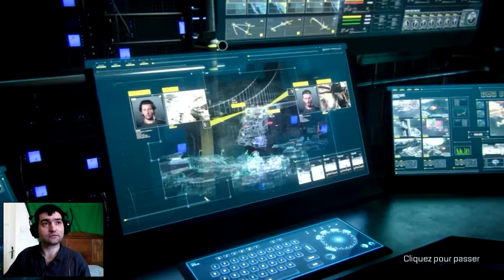Let's play Call of Duty Advanced Warfare FR campagne solo Ep 11 Effondrement 1080p 60 fps HD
Call of Duty : Advanced Warfare est un FPS dans lequel le joueur incarne le soldat Mitchell. Se déroulant dans un futur proche au cours d'un conflit entre la PMC Atlas et le groupe terroriste KVA, cet opus propose un large éventail d'armes et de missions jouables en solo. Le titre comporte aussi un mode compétitif jouable à 12.